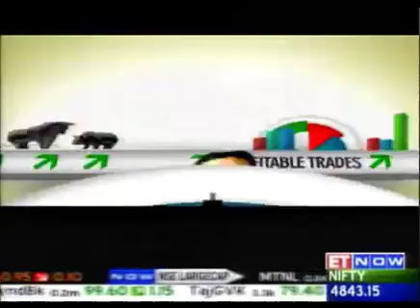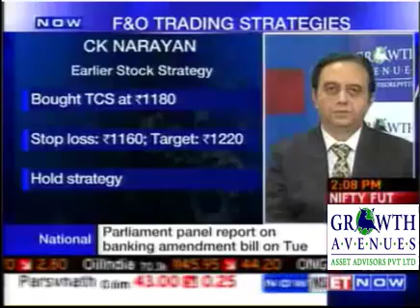DR.C.K.NARAYAN F&O STRATEGY - 12 Dec 2011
Applying Option Greeks for Profits

Greek letters like Gamma, Theta, Delta etc are enough to drive most people away for good- but they are the very things that Options traders thrive on.

Get a deep understanding of these important options variables so that you can begin using them to your advantage in trading!

With Option Greeks you can

    Control your trade risk
    Engage in direction-independent trading
    Know when markets will speed up or slow down
    Decide which strikes to choose or which strategy to implement etc etc.

For serious option traders, this course is a MUST. Even casual or occasional option traders will benefit considerably by attending this course and improve their trading as well as their bottom lines!

Course outline

    Introduction to Option Greeks
    Individual Greeks explained
    Correlation between different Greek variables
    How to harness Delta to your advantage
    When and where will Gamma effects kick in
    The role of Vega and how to use it to trade
    Earning thru Theta and how to plan for it.
And more.

Course Fee: 5900 +tax
Call Sridhar Iyer : 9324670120  or Meera : 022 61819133